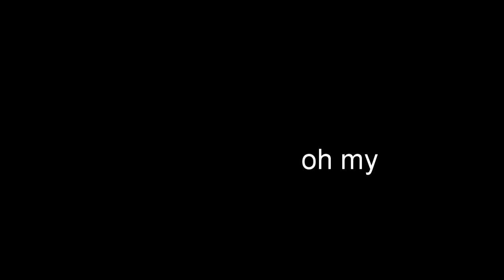[Support]---&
I don't B E L I E V E that I want to.

[Story]---ღ
Basically, Roxas is lost. He feels that everyone is slipping away from him. He finds the ones that truly matter, though, and is saved.

[Reason and Stuff]---✿
Exactly a year ago, some things changed in my life. It may not seem like much, but that was the day I made my first video. Uploaded unto youtube, I was delighted with my progress. At first, it's just a little time passer. But as I have grown, video editing has taken a large place in my life. Due to this, I've met so many amazing people, overcome many rough times and become stronger. My passion for editing is the same as it was on that cold February night, back in '10. Maybe, it has grown stronger?
This video is for all of you, those who have been through my time here. Those who I have fought with, thouse who have made me smile, all of you. You have helped shaped me into who I am.
.well ain't that corny?
ENOUGH TOUCHY FEELYNESS.
ONE YEAR. Goodness I never thought I'd make it this far. xD I mean, there are many editors that have been here since...2006 and stuff, and here I am, at a year, making a big deal of it. But I feel proud of my little hobby. Little being an understatment. But yeah. xD Thank you all for being with me, subbing and just being amazing. -Heart-
Nyeh and I wan hoping to upload a video on the day of my 1 yearness, but I forgot until like...an hour or two ago. It's 12:18 oh March 1st where I am at, so that's ok.

[Singling People Out]---★
A few people I'd like to say thank you and I love you to are:
-All my SkypeTards❤
-All My Old RP buddies
-GoiingUnder
-13LadyInRed13
-xSkyMelodyx
-playingxfavorites
-xxBlackLolitarose
-hENBUSNOWw
-xUnforgottenMemories
-EmoRikuKH
-FanaticFan1000
-xSayRuri
-xxFloodEdge
-IcedVen
-khfanforever16
-legacy12100
-glamergal234
-xBlissfulMemories
-xKairiBrunette
-soramylove
-StarryPaopu
-sorarocsthekeyblade
-Tulsi950
-technoCRAZY15
-strangedaysfan
-xNanaLunatic
-Ineedahero94
Jesus that's a long list. I know I am forgetting some but...bare with me please. xD

[Random Comment]---(◕o◕)
Alrighty. I didn't feel like contrasting, smexing up the clips or anything. . . SO I DIDN'T! :D Just a fair warning. xD Oh and the words at the end are supposed to fade out. But they didn't, which I'm ok with I guess. o: JUST FOCUS ON THE LITTLE CRYING NEKO GIRL.

CRAP I FORGOT TO TURN THE AUTO UP AGAIN. -Headwall- Eh, I can hear it fine. and My speakers are at 48%~